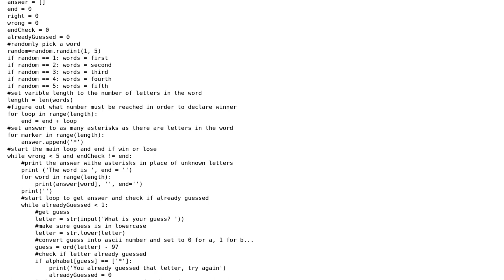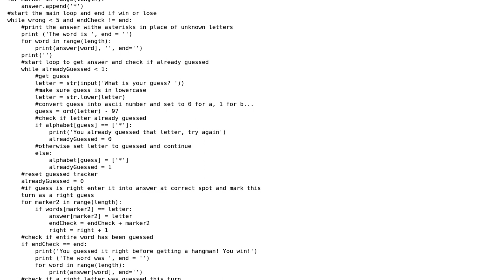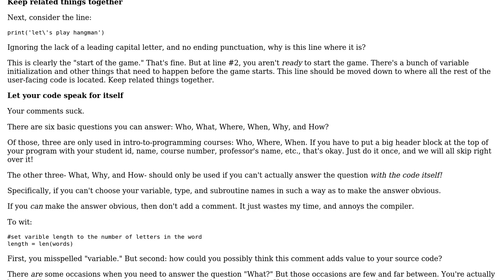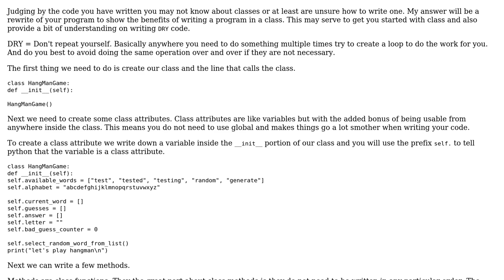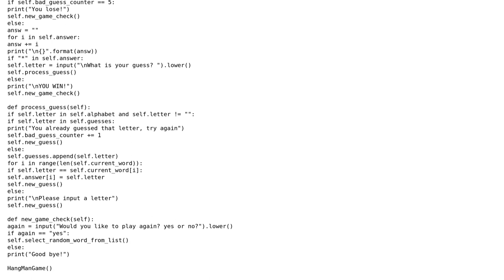Code Review: Simple Python Hangman Prog (3 Solutions!!)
Code Review: Simple Python Hangman Prog

With thanks & praise to God, and with thanks to the many people who have made this project possible! | Content (except music & images) licensed under CC BY-SA | Music | Images & others | With thanks to user Mike - SMT user dingleing user ArminMeth user aghast user 200_success and the Stack Exchange Network Trademarks are property of their respective owners. You are responsible for your own actions.